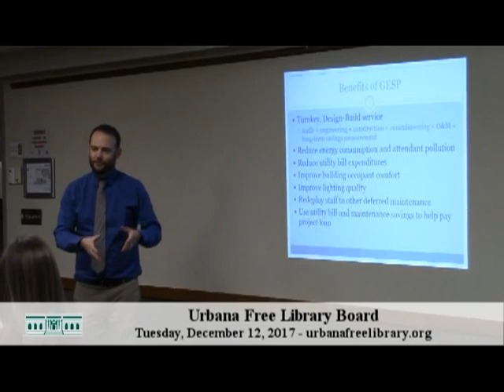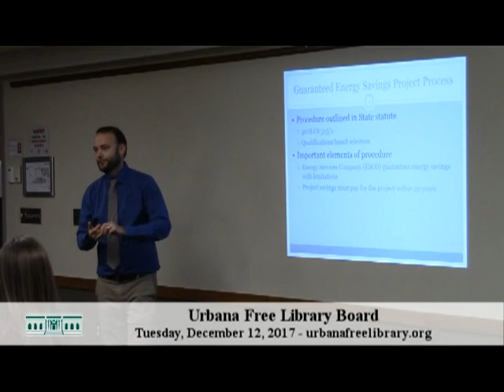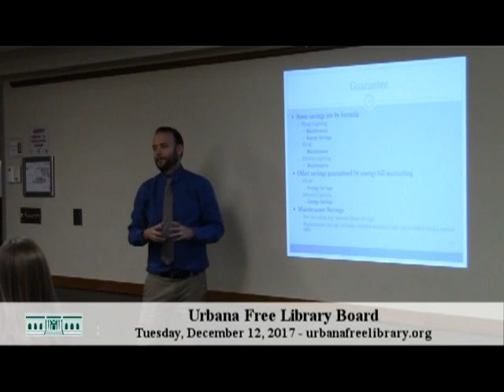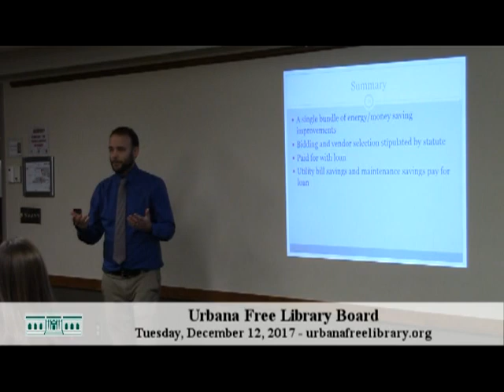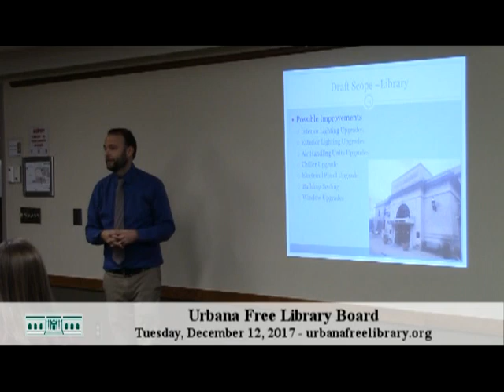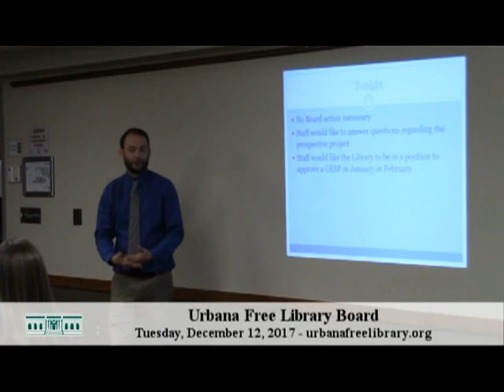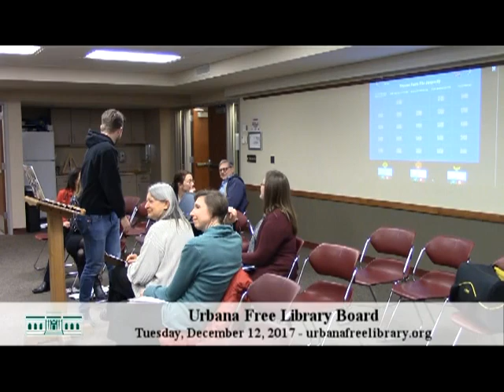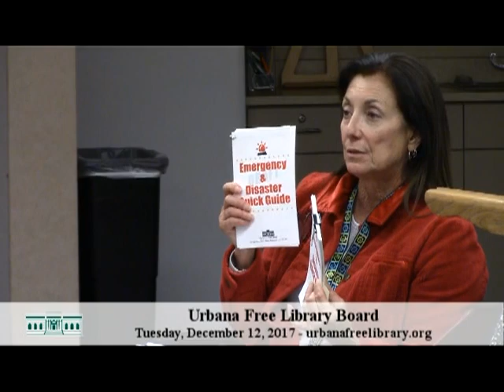Urbana Free Library Board - December 12, 2017